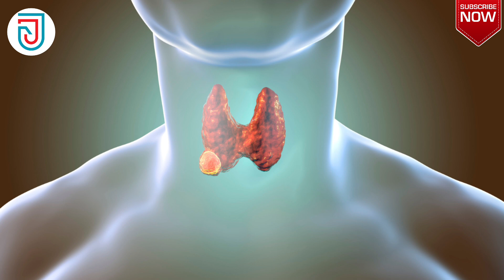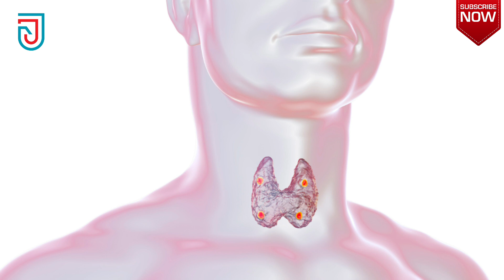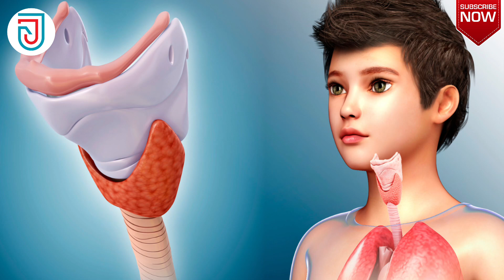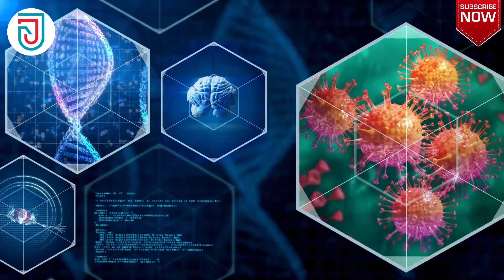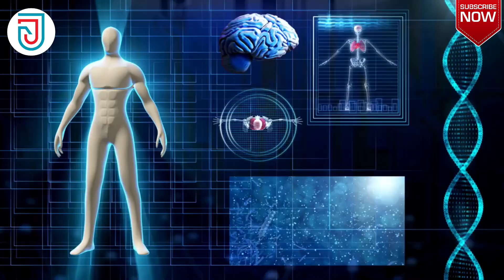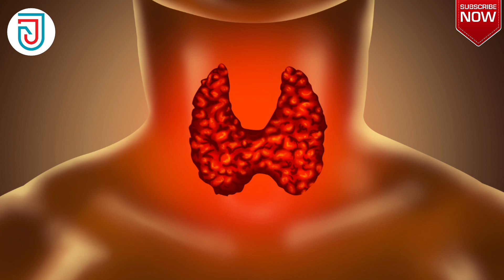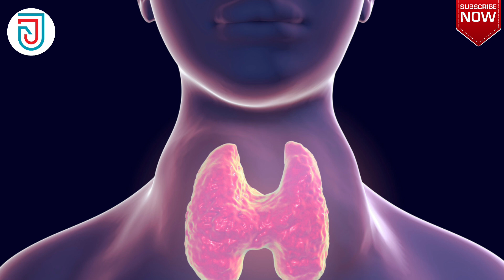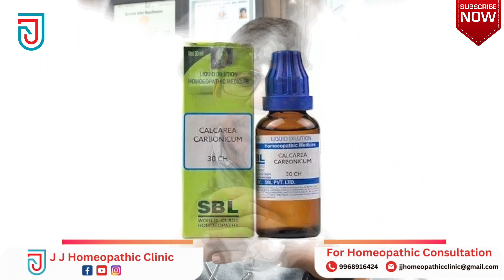Hyperthyroidism लक्षण और समाधान in hindi | थायराइड level का अधिक होना | Hyperthyroidism treatment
👋 Hello, dear viewers! I'm Dr. Hemender Pratap Singh, and I'm delighted to introduce you to this in-depth video on Hyperthyroidism  लक्षण और समाधान in hindi | थायराइड level का अधिक होना | Hyperthyroidism treatment |

We'll explore the world of the best Homeopathic treatments available for this condition. 🙌

🏥 At our esteemed institution, J J Homeopathic clinic, our team of experts is committed to providing effective Treatment & solutions.

🚨 It's vital to clarify that any information shared in this video is purely for educational and informational purposes. It should not be considered a diagnosis or a substitute for professional medical advice, diagnosis, or treatment. Always seek the guidance of a healthcare professional for personalized medical advice.

🙏 With that disclaimer addressed, we sincerely hope that this video proves to be a valuable resource for those in search of solutions for Gall Bladder Stone. We extend our heartfelt gratitude to all of you for taking the time to watch and learn with us!

(Hyperthyroidism ke lakshan, Hyperthyroidism symptoms in hindi, Hyperthyroidism kya hai in hindi, Hyperthyroidism kyu hota hai, Hyperthyroidism ke karan, Hyperthyroidism me kya hota hai, Hyperthyroidism causes in hindi, Hyperthyroidism kya hota hai, thyroid ke lakshan, thyroid mein vajan kaise badhaye, hyperthyroidism symptoms in hindi, thyroid symptoms, 1mg, practo, netmeds, best homeopathic doctor in delhi)